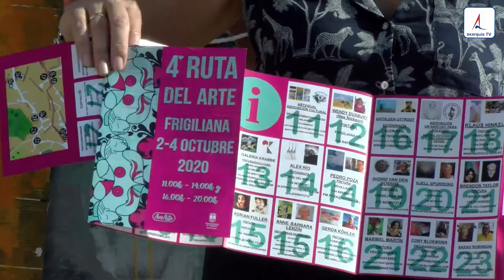Frigiliana "Ruta del Arte" 2020